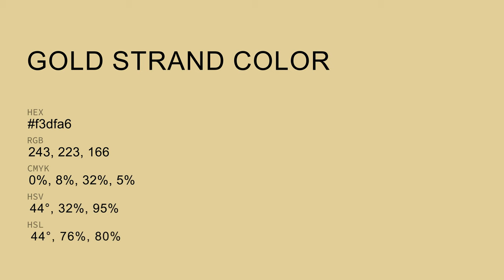Gold Strand color f3dfa6 hex Cool Yellow color f3dfa6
What color is Gold Strand ? f3dfa6 hex, Cool Yellow color f3dfa6

Hex f3dfa6 Color Code is also known as Gold Strand color

Hex f3dfa6 Color code in RGB color code model is created after adding 95.29% red color, 87.45% green color and 65.1% blue color.
Hex f3dfa6 Color code in CMYK color (process color) code model is generated after subtraction of 0% cyan, 08% magenta, 32% yellow, 05% black.